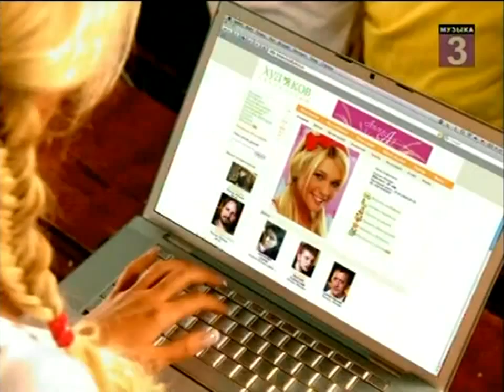HD Angel A Prostaja devchonka HD